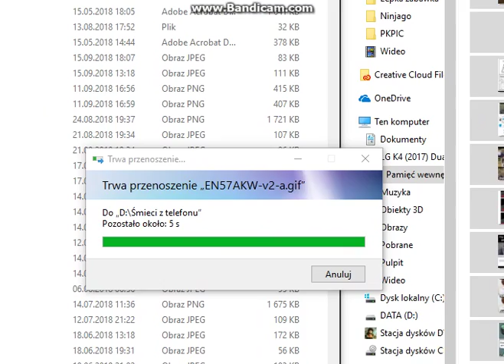Fit lajf - Odrodzenie telefonu (Specjal na 86 subskrypcji i moje urodziny)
Oto kolejny odcinek na moim kanale. Podobnie jak poprzednie, nie zawiera wartościowych treści